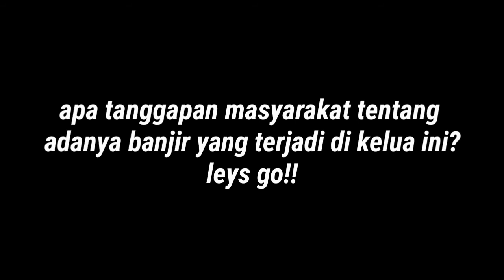Tingginya Air di kelua 2021 || Telaga Itar - persimpangan antar Pasar panas dan Tanjung || VLOG#15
PART 2 Video ini ulun bikin tanggal 17 Januari 2021 di Telaga Itar Sampai kepala timbuk ( persimpangan antar Pasar panas dan Tanjung,Jangan lupa bantu dukung channel ulun dengan cara LIKE KOMENT SHARE DAN SUBSCRIBE!! sanaklah mohon banar🙏

BANTU bagimitan sanak lah channel asli orang banjar kita sagant banua kita jua nah mahibur bbuhan pian kalimantan  supaya ulun makin semangat jangan lupa LIKE akan  KOMENT akan SHARE akan lawan SUBSCRIBE!!! Akan sanak lah mohon banar ulun bantuann pian...tanpa bubuhan pian sebarataan ulun rabah

SALAM ANAK BANUA😇
south kalimantan

Ayo bubuhan banjar masuk 🙏di group ulun yang akan mereaction video tiktok,lucu dan lain-lainnya di konten ulun😇semoga betah bubuhan pian,paling penting silaturahmi terjalin 🙏
salam anak banua🙏
south kalimantan
reaction banjar
lucu banjar
banjar bungas